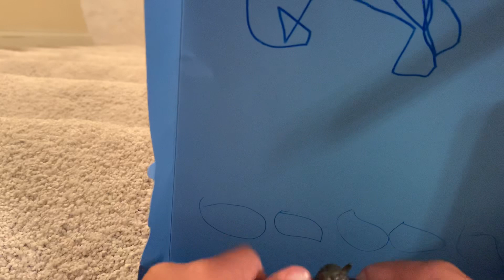Fortnite Fight Part 2